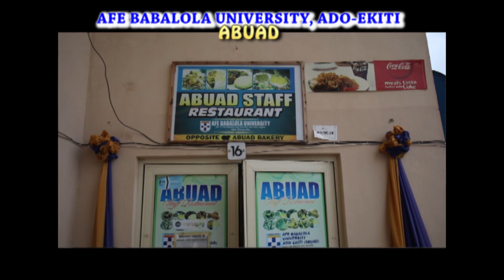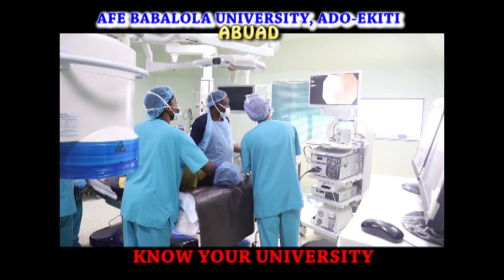ABUAD KNOW YOUR UNIVERSITY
ABUAD   KNOW YOUR UNIVERSITY by the Vice Chancellor. Prof E. Smaranda Olarinde